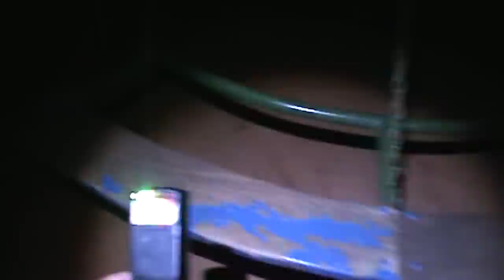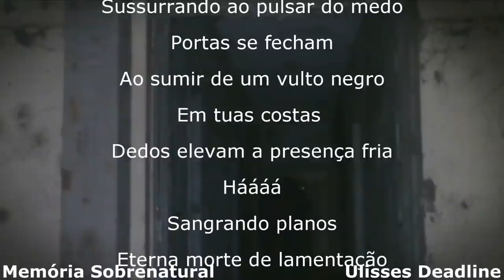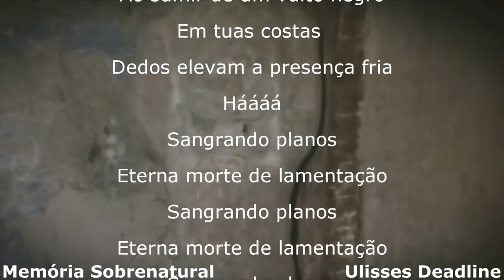Memória Sobrenatural : Parque Fantasma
Agradeço pelo carinho de todos que ajudam o canal a crescer,ganhando mais inscritos e reconhecimentos. Este video traz uma comunicação fantasma,relacionado ao local. A muito tempo acidentes aconteceram próximo deste parque,deixando na memória o triste acontecimento de quem se foi. Pois a muito tempo o fato ali ocorrido permanece vivo neste sobrenatural,aonde em contatos usados por aparelhos e neurocomportamento pude ver aos meus olhos e sentimentos o sobrenatural se manifestar,tendo assim relatos aos vossos olhos,através deste vídeo.